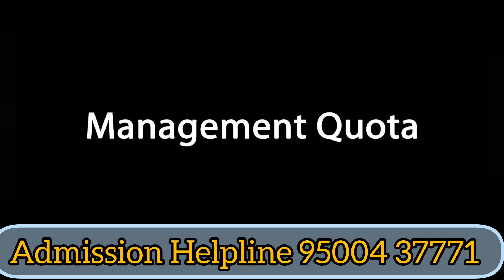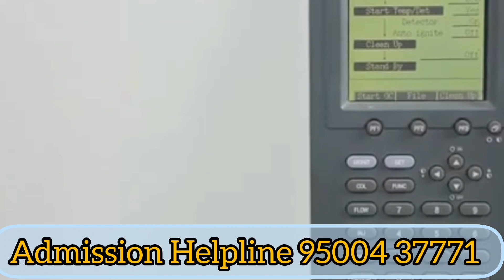Karpagam College Of Allied Health Science, Coimbatore | Review | Course Offered | Facilities | Fees